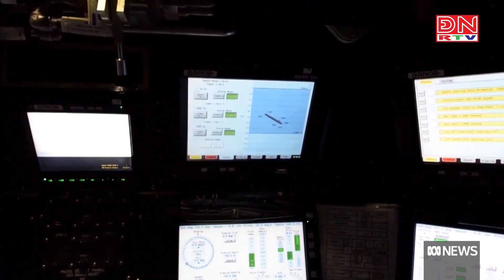Bản tin cập nhật 15 giờ ngày 20-09-2024